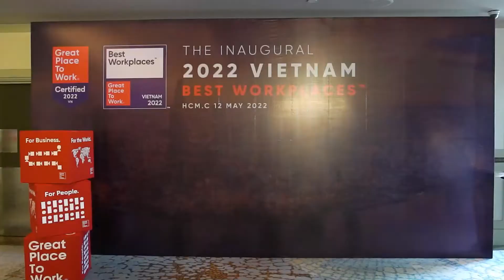The Inaugural 2022 Vietnam Best Workplaces Highlights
The Vietnam Best Workplaces 2022!

After a year and a half of building the GPTWCertified Community in Vietnam from different parts of the region, we finally met each other and celebrate face to face.

Last month on 12 May at Sofitel Saigon Plaza, HCMC, 150 participants from over 30 certified companies who placed great importance to their employees well-being, gathered together in one fantastic event.

Watch the highlights of this inaugural event in this video.

Be part of this amazing community and get the chance to be in our next year's list: